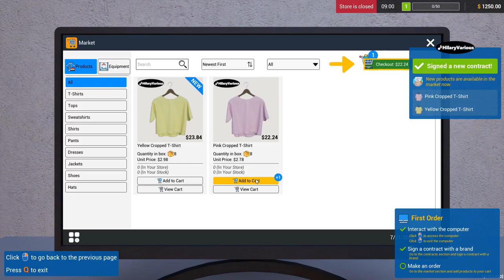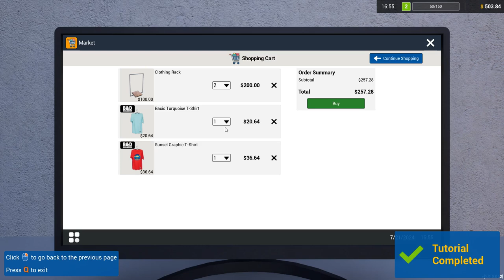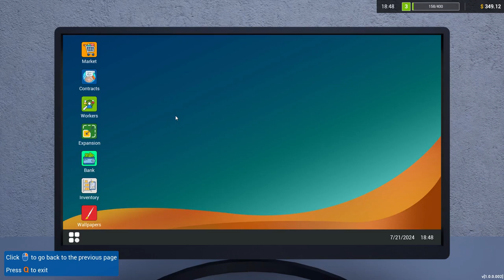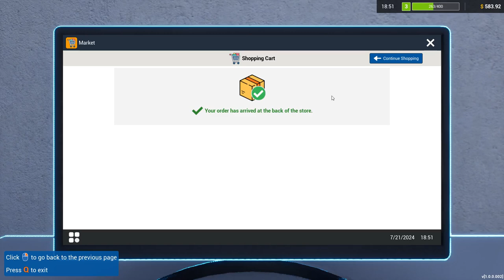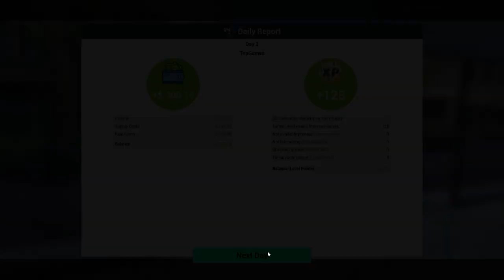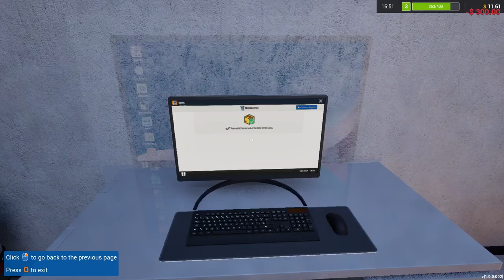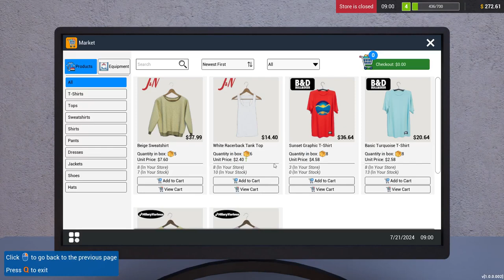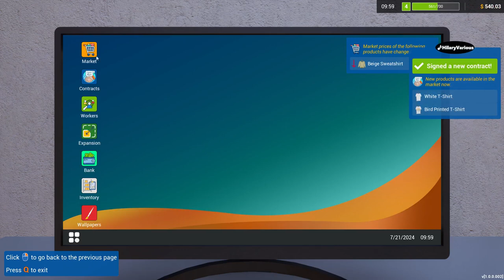Retail Company Simulator : Prologue (Best Simulator 2024)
(Casual, Simulation)

Retail Company Simulator :

Run your retail company in this free prologue version of the game.
 Sign contracts with leading brands, order new products, meet customer needs, and never let your customers leave the store empty-handed.
Hire new workers, expand your store, and enjoy the growth of your retail company.